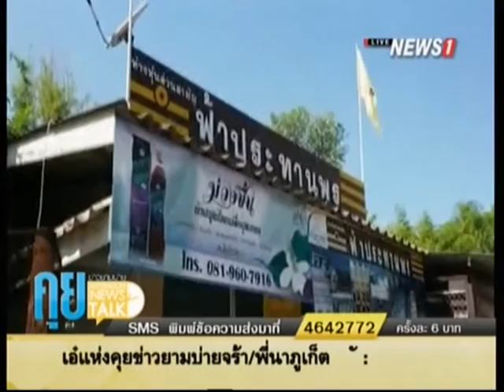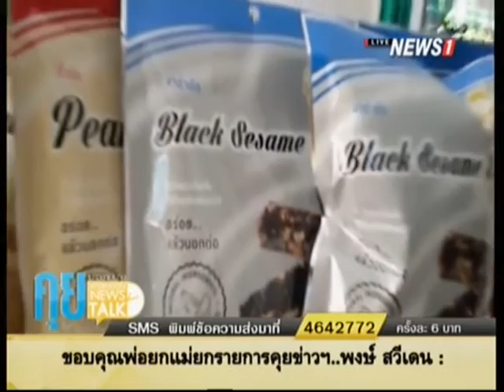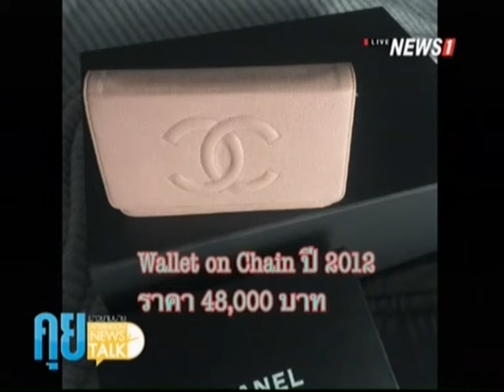คุยข่าวยามบ่าย : ตลาดนัดยามบ่าย ขายบ้านเดี่ยว อ.สันทราย จ.เชียงใหม่ ช่วงที่2 20/11/2015